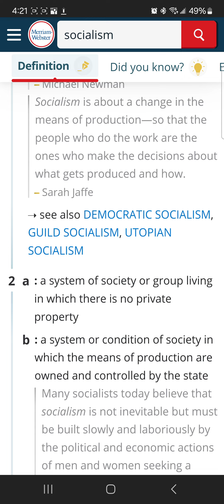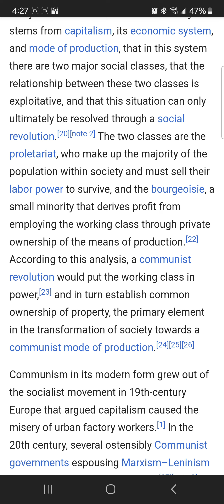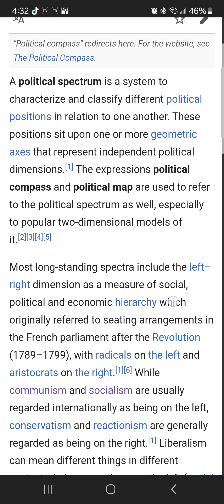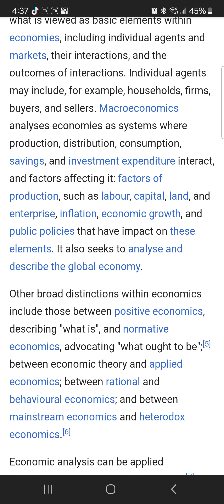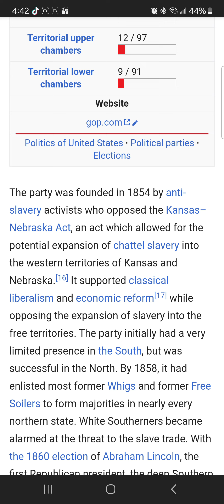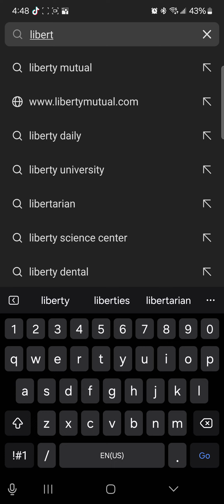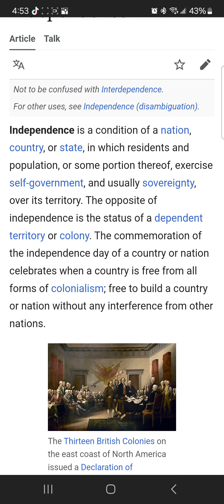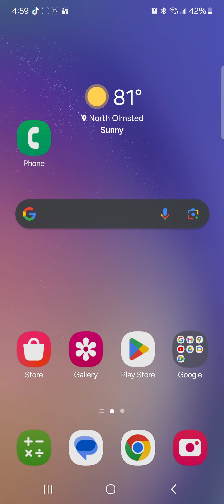What Do These Words Mean: Political Words